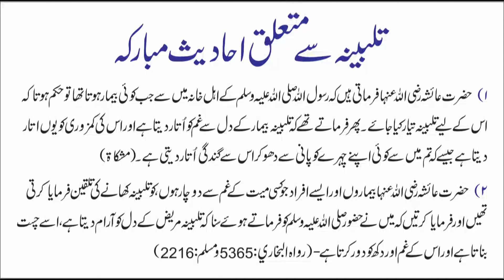22June | Special News|Bhadkey Arshad Madni | Agnipath Se Naaraz Yuwa Ab Aatmhatya Karne Lage !